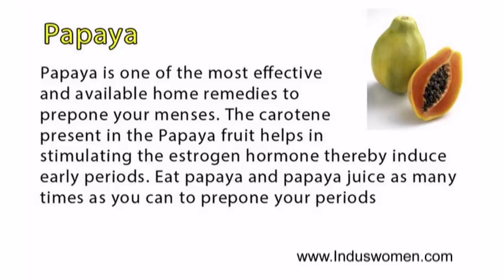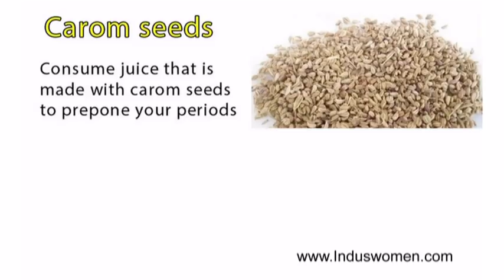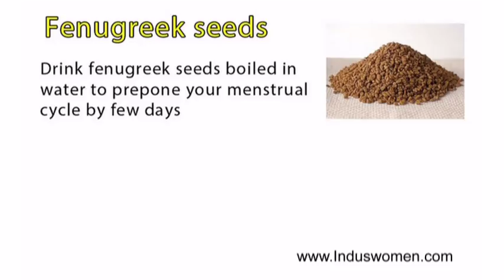The Best Way to Start your Period Early – 12 Natural Foods to Prepone your Periods by few days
12 Natural Foods To Get Early Periods

Every woman wishes to prepone or postpone her periods at some point or the other time in her life due to various reasons. The foods that generate heat in your body are the ones that cause your menstrual cycle start early. We have given below the list of some foods that are prone to generate heat in your body, thereby induce early menstrual cycle
 Tags: How to get Periods Early?

ChildrenHeightgrowth, indus How to grow taller and gain weight naturally II Health and Raising Kids, Good Parenting Skills

Induswomenhowtoloseweight, Weight Loss Videos including Belly fat, Thigh fat, Arms fat, and Butt fat. Remedies to lose weight and weight loss yoga and weight loss exercises

healthwithYogavideos II Yogasanas II Yoga for hair II Yoga for improving Eye sight II yoga for asthma II Yoga for Thyroid Problems

Marriageandhappiness, Happiness, Carrier, Women rights, Good Husband, Healthy Relationship, Healthy life, happy life II Life Quotes II Motivational quotes II

IndusiscaringforyourHairFallControl - How to control hair fall II How to grow long hair II Home remedies for hair fall and controlling hair loss